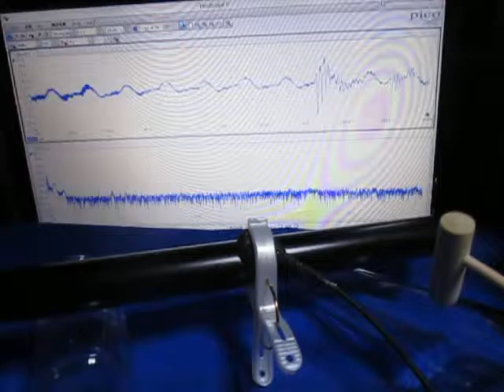音圧測定装置：超音波テスターを利用した実験動画 Ultrasonic experiment